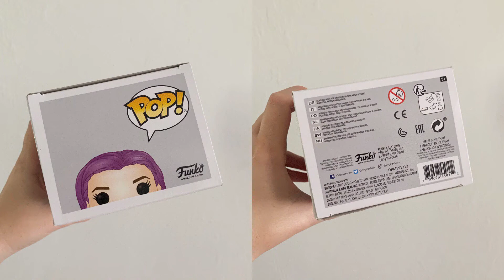107 | Harry Potter Funko Pop | Nymphadora Tonks | 2020 Spring Convention | Limited Edition Exclusive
This short video was created to show you an up close and personal look at this Nymphadora Tonks Harry Potter Funko POP.

This way you don’t have to watch hours upon hours of video just to get a glimpse of a POP you may be interested in buying.

I hope you guys find this helpful. ALSO if you spot a fake, please let me know.

Happy collecting..!!

@Wizards_Create, Achilles & Levi
xxx